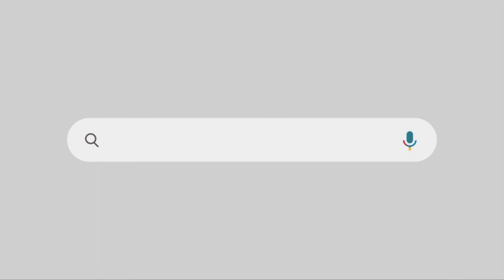ചെന്നിത്തലയെ"തല്ലിയോടിച്ച്"സുധാകരൻ|"സംസ്കാരയുടെ"സംസ്കാരം നടത്താൻ സുധാകരപക്ഷം|SUDHAKARAN|CHENNITHALA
പൊരുതാനുറച്ച് ചെന്നിത്തല